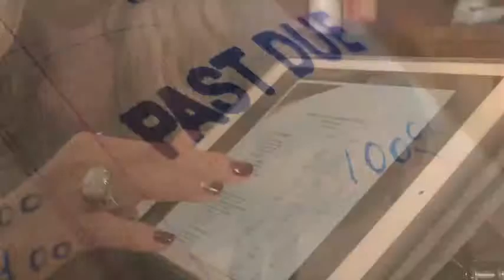Gold Standard Tax and Accounting produced by WeTubeU